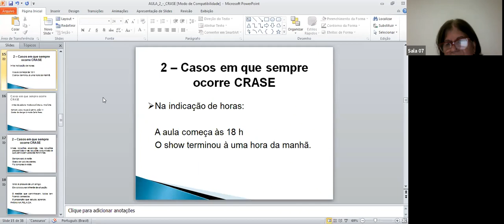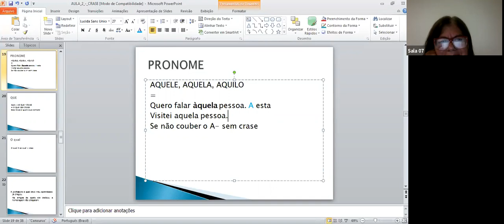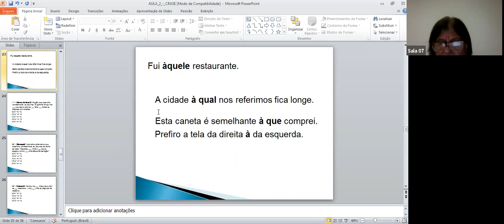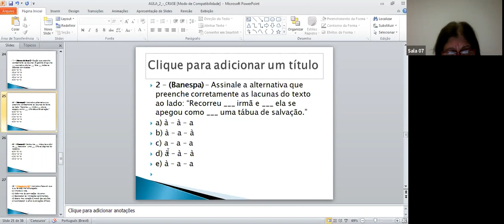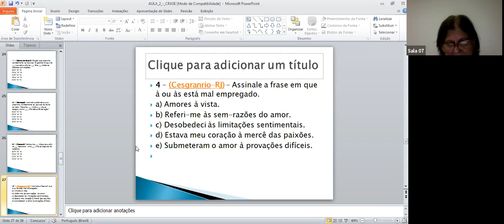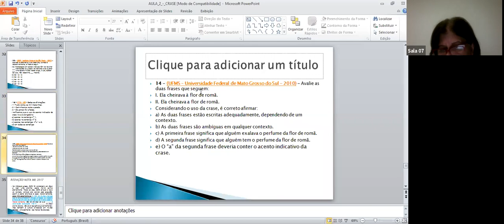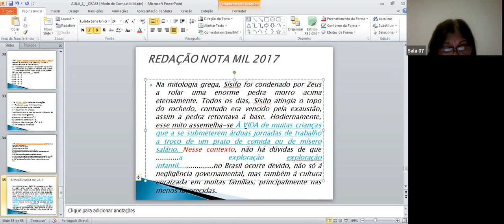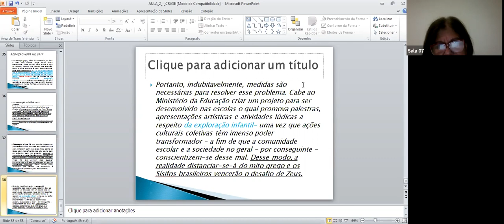Gramática - Pré-Vest (05/05)